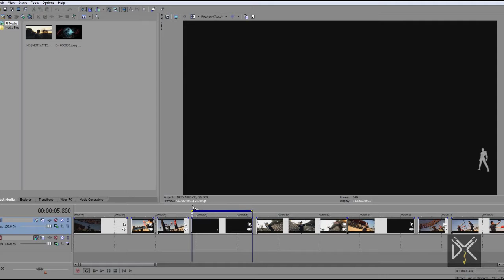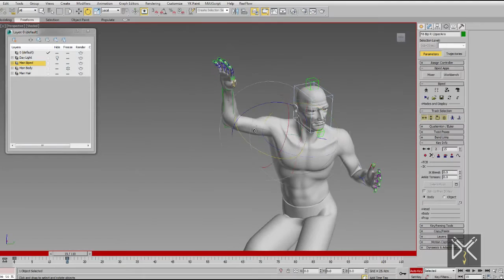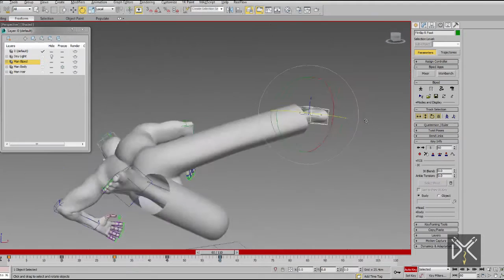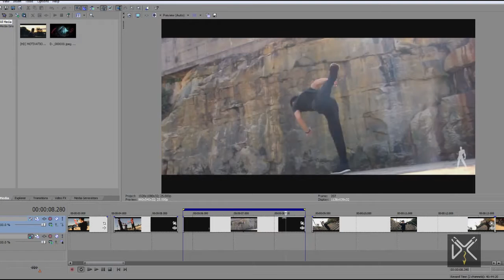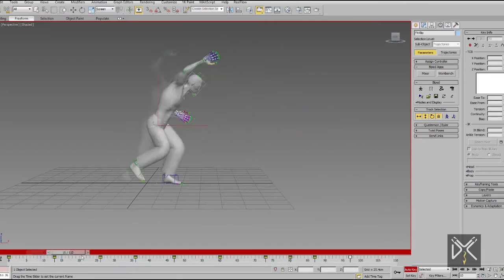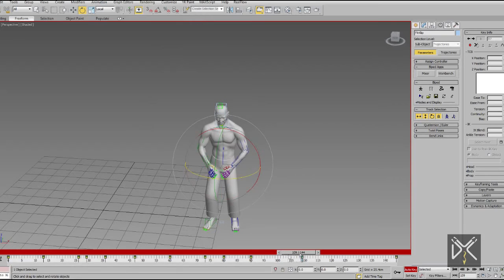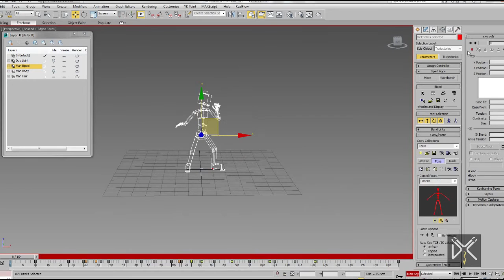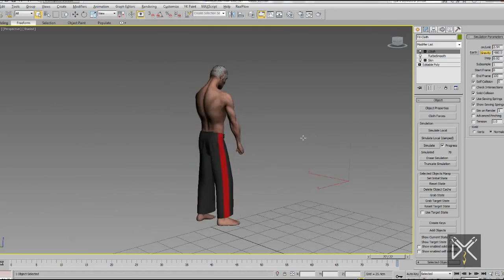Character Animation Tutorial